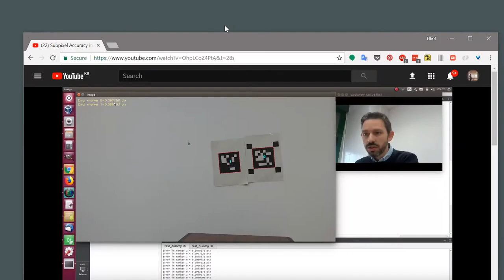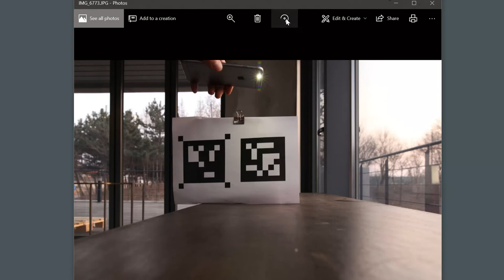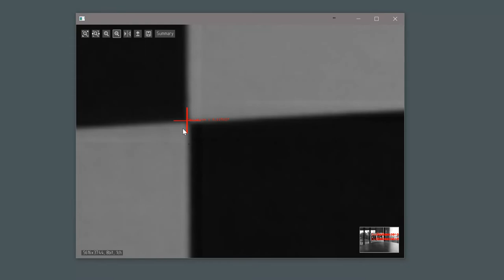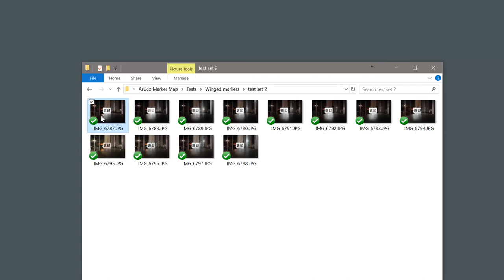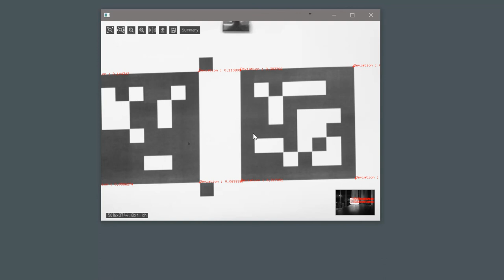Subpixel Accuracy of Outer vs Inner corners under varying lighting [ArUco Experiments 1]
This is really just a 'toy' to test with and develop an instinct . It does not give rigorous scientific results. If you'd like to try yourself then please check: